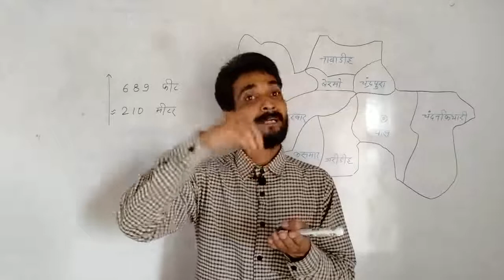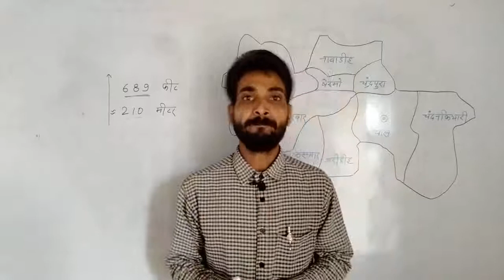समुद्र तल से बोकारो जिला की ऊंचाई || Samudra Tal se Bokaro Jila ki unchai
समुद्र तल से बोकारो जिला की ऊंचाई || Samudra Tal se Bokaro Jila ki unchai || Bokaro district elevation above sea level ||